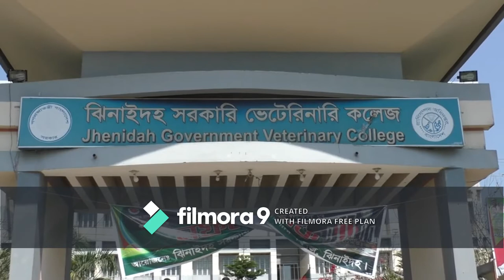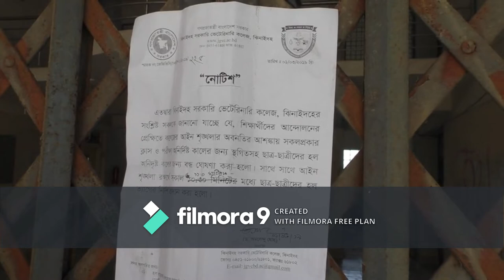ঝিনাইদহ সরকারি ভেটেরিনারি কলেজ অনির্দিষ্টকালের জন্য বন্ধ ঘোষনা --শীষ টিভি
ঝিনাইদহ সরকারি ভেটেরিনারি কলেজ অনির্দিষ্টকালের জন্য বন্ধ ঘোষনা, শিক্ষার্থীদের হল ত্যাগের নির্দেশ - -শীষ টিভি - বিস্তারিত জানতে ক্লিক